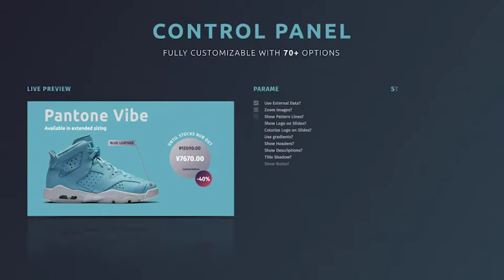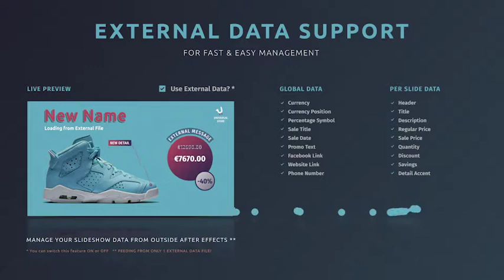Universal Store - Product Slideshow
Universal Store is a highly customizable product slideshow with centralized control panel and external database file for quick & easy management. It can be used for many purposes, from groceries to real-estates, to promote products, services, or anything that has a price tag.